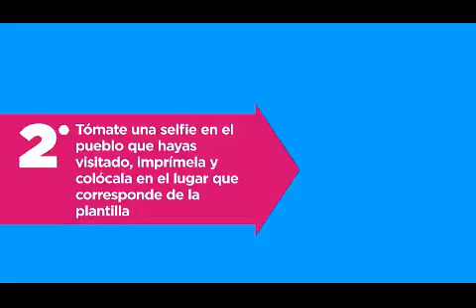Conoce a Veracruz...